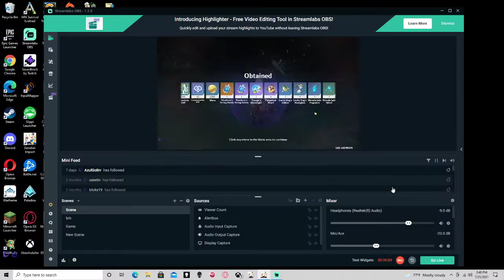Perpetual Mechanical Array Boss Fight